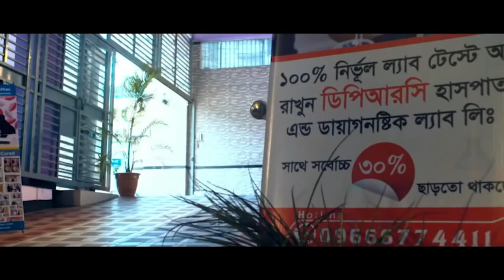বরগুনা জেলার জনাব আবুল কালাম সাহেব কোমর ও হাটু ব্যথা থেকে সুস্থ হওয়ার পর কি বললেন । PLID, AS